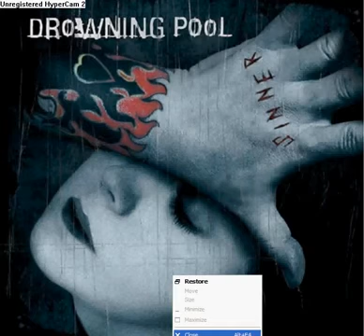Drowning Pool-Love & War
*doesn't own song*